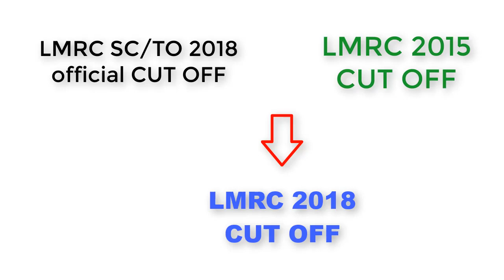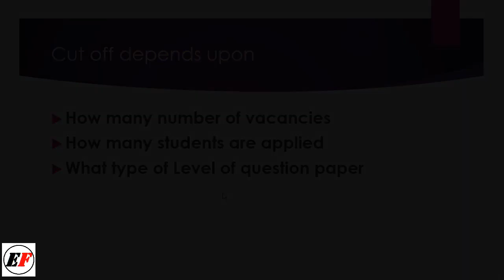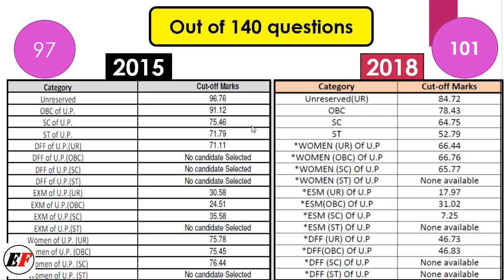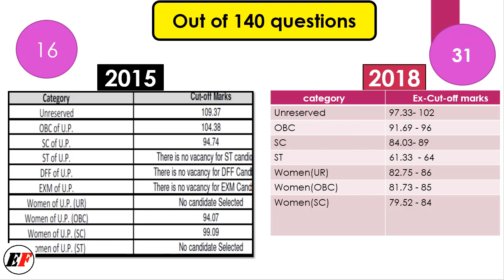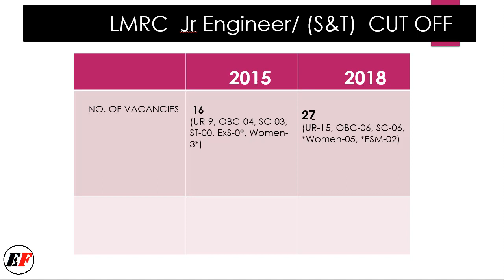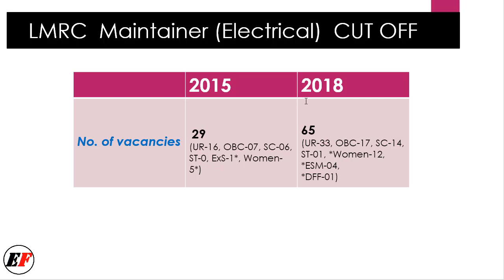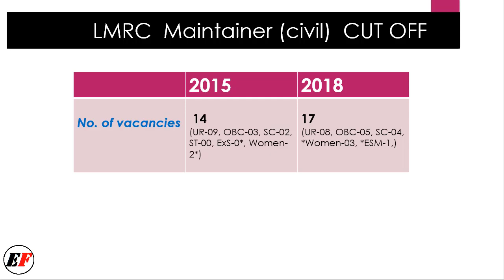LMRC 2018 Cut off | CRA, Jr. Engineer, Maintainer | compared by SCTO cut off and previous year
hey guys, lmrc 2018 paper done, I hope you all done well, here are some expected cut off of LMRC CRA, MAINTAINER and JE for all tread...for more info please comment below and plz do subscribe this channel...